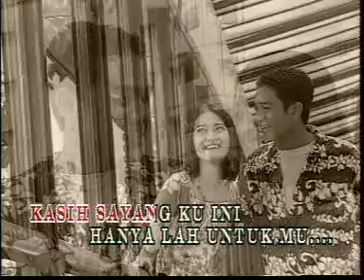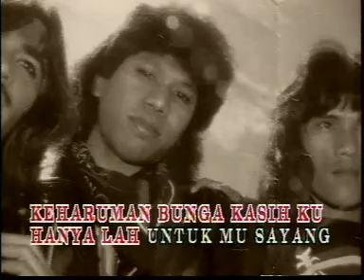Untuk Mu Sayang - Febians